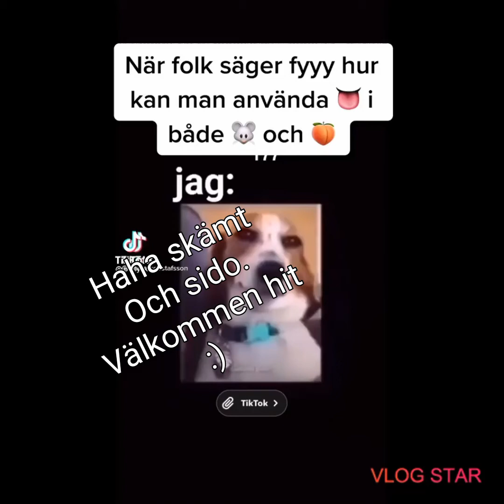En dag på sjöss :)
En dag ute med båten. Vill ni se mig göra galenskapen att stanna i båten i 12h i sträck utan avbrott så kommentera att du vill se de och ge en like :D